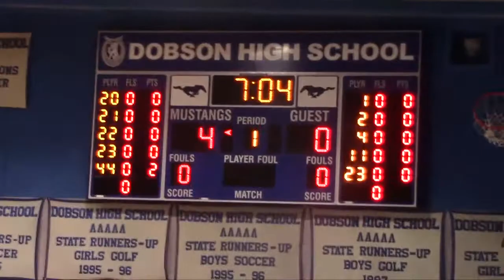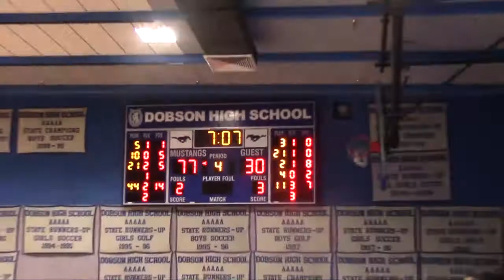Johnathan Hunter - Dobson vs. Kofa 2017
Johnathan Hunter - Class of 2018 - Dobson High School vs. Kofa - 2017